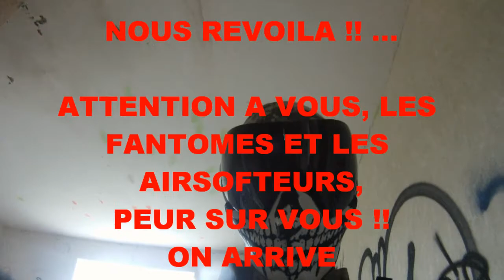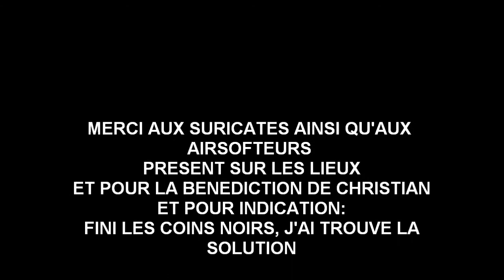COULOIR !! LA MORT PAINTBALL SARRIANS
POUR JOUER MAISSON DE LA PRESSE ET LA PATISSERIE VOIR